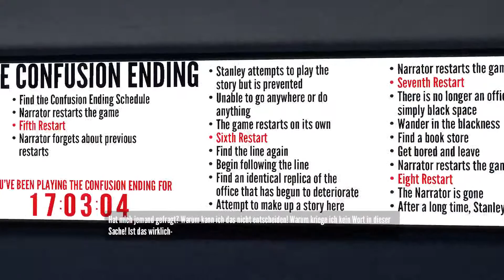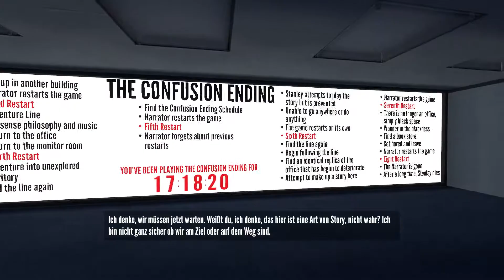PC - Let's Play The Stanley Parable Part 4 - Verwirrend!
Hallo und herzlich Willkommen zu einem neuen Projekt! The Stanley Parable ist ein sehr spezielles Indie-Game und mit mir Koparius werden wir die Geschichte von Stanley spielen. Viel Spaß mit dem Video! ^^